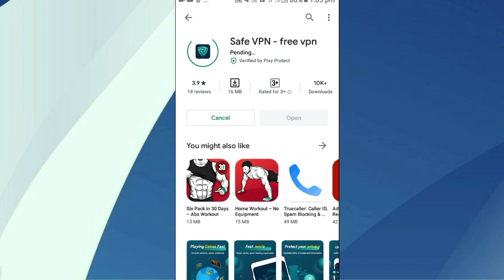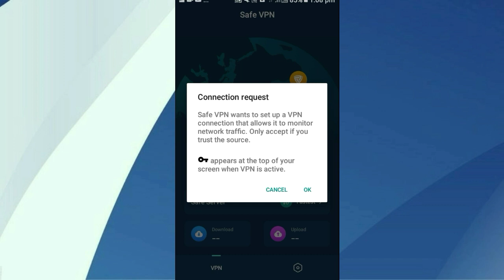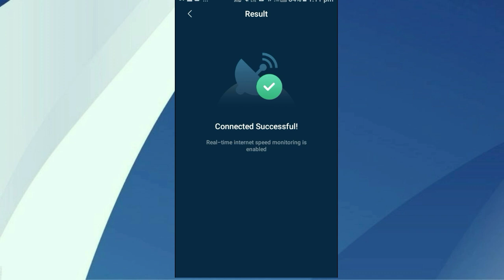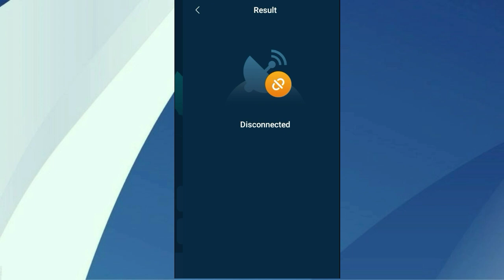Safe VPN | safe VPN app | how to use safe vpn | safe vpn ko kaise use kare | save vpn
Hii

Dosto is video me maine aapko Safe VPN | safe VPN app | how to use safe vpn | vpn safe | safe vpn ko kaise use kare | save vpn|vpn